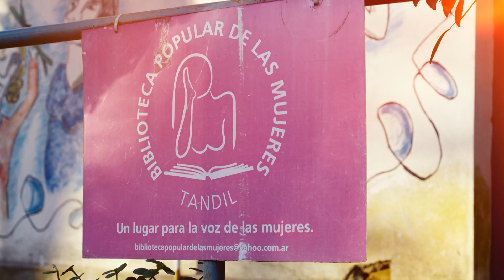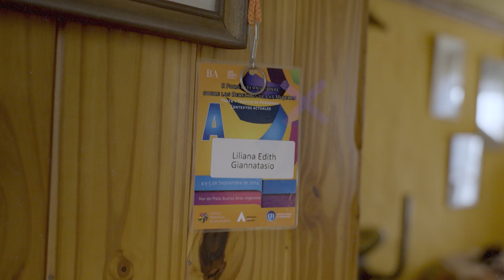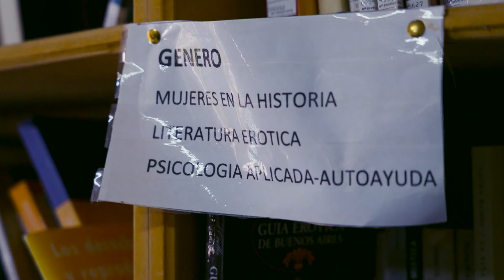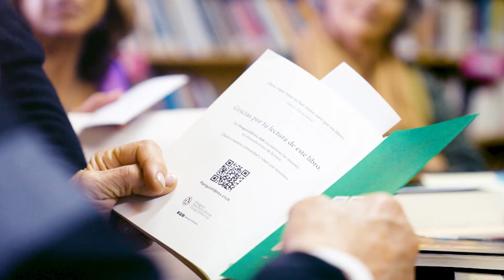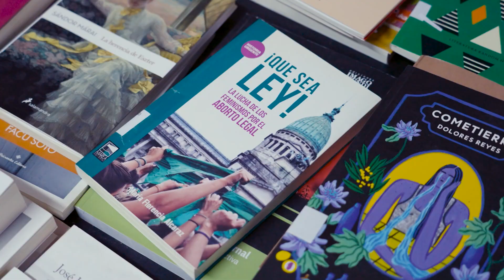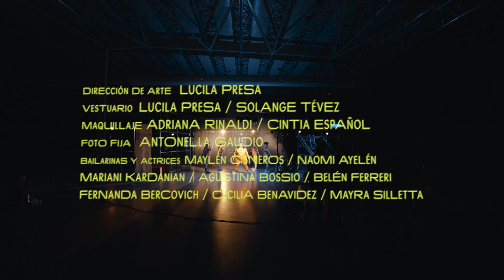ARDE | CAP. 13 LILIANA GIANNESTTASIO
ARDE es una coproducción de Ponchosauer, estrenada en agosto de 2023, con el Ministerio de Mujeres y Diversidad de la provincia de Buenos Aires que participó en la elección de las protagonistas.